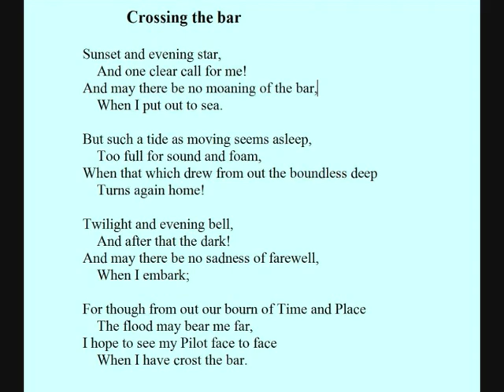Alfred Lord Tennyson - Poem: 'Crossing the bar' read by Jasper Britton